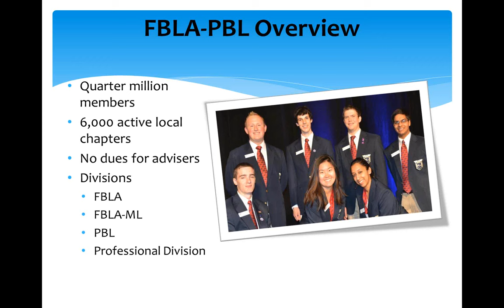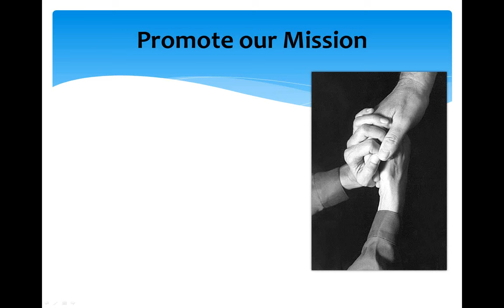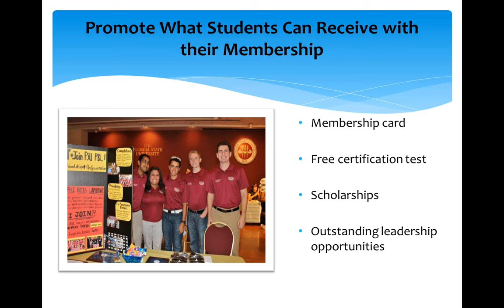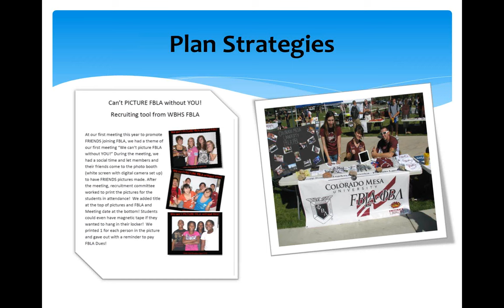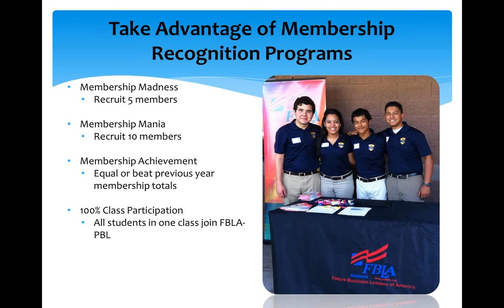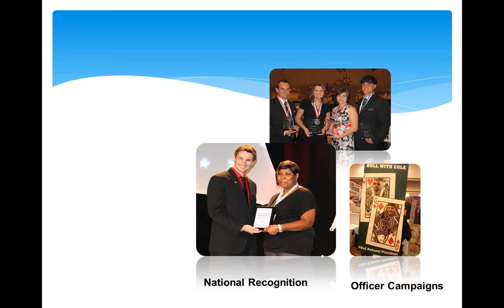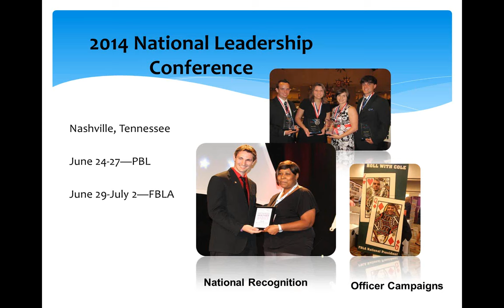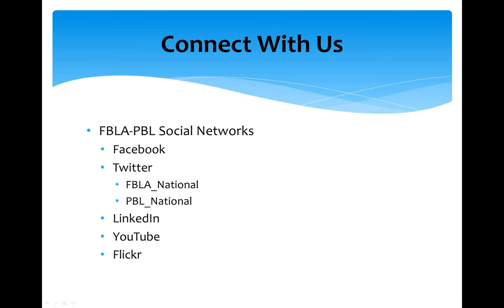2013 Welcome Back to FBLA PBL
Discover tips that will help your chapter put "Excellence in Action." Learn how to recruit and retain new members, run efficient chapter meetings, plan innovative projects, become involved in national programs, and much more